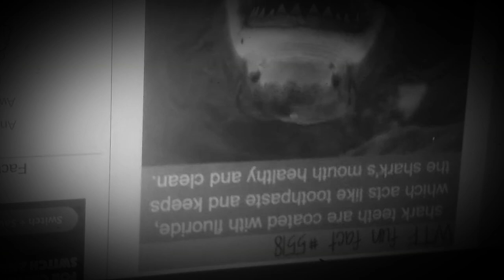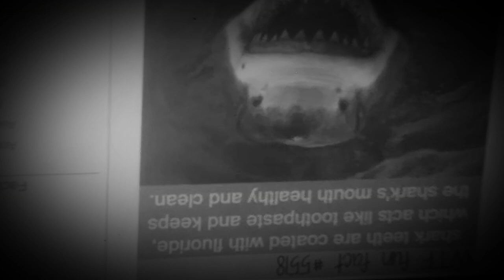Part 8 chapter 2✌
We made a mistake we ended the video on accident continues though